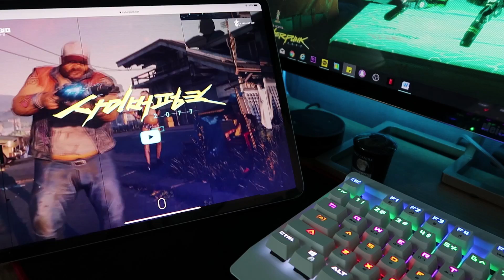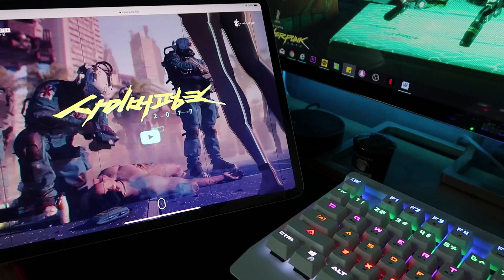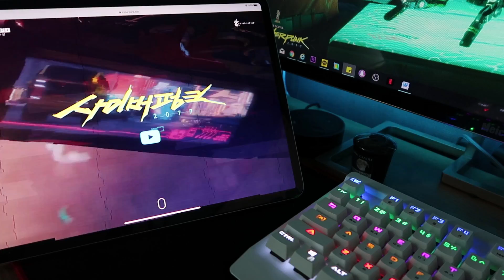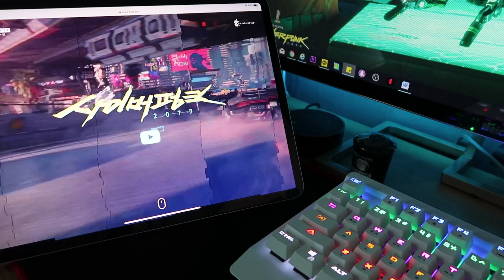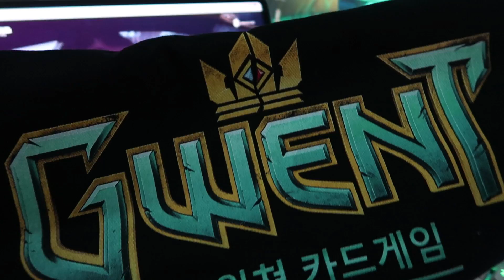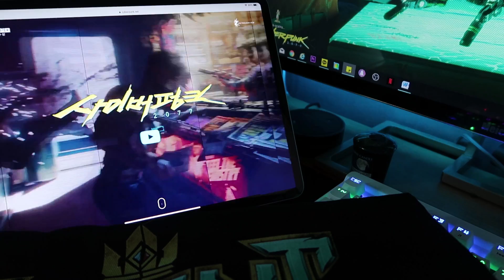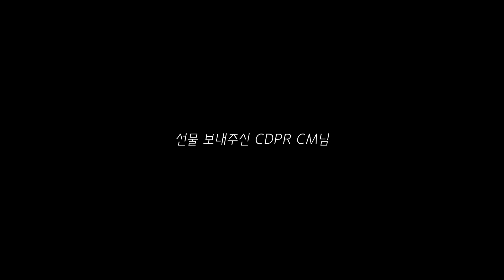날 성덕이라 불러주시오 🐦CD PROJEKT RED 에서 온 선물🎁!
선물 정말 감사합니다!

사이버펑크 2077 48분 게임플레이 데모

생방송은 매주 화목 밤 9시 트위치에서!
-c o n t a c t s-

📽 edited by. Asa 에이사